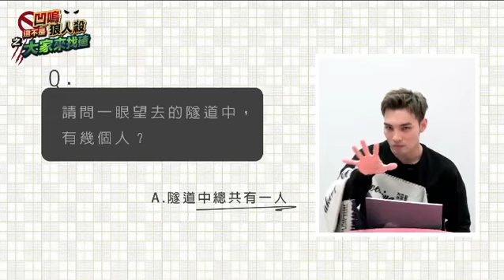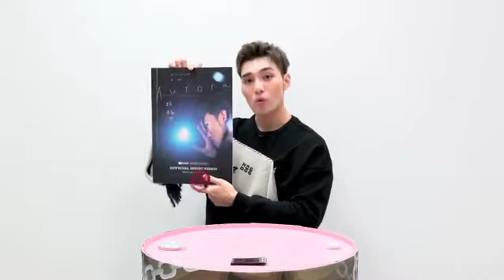20191222_黃偉晉IG影片 北極光MV第三個活動答案揭曉&幕後花絮